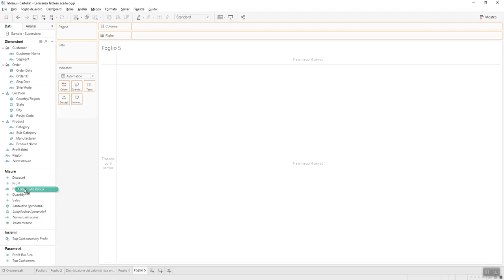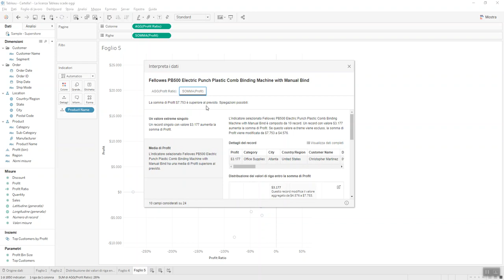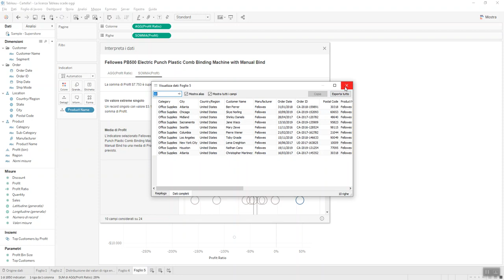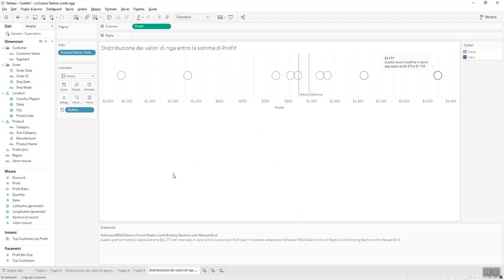Explain Data - Nuove funzionalità Tableau 2020.1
La Versione 2020.1 di Tableau ha portato diversi miglioramenti e
novità. Una funzionalità che è stata maggiormente migliorata rispetto alle
versioni precedenti è quella dell' "Interpreta i dati". Tale funzionalità permette di comprendere i dati a fondo attraverso spiegazioni interattive.
Vediamo insieme queste migliorie.

►ARGOMENTI TRATTATI:
00:18 Costruzione Scatterplot d'esempio
00:45 Interpreta i Dati
           01:13 Finestra modificabile
           01:26 Dettaglio del record
           01:37 Status Bar
           02:18 Visualizza Dati completi
           02:35 Dettaglio dei grafici
           02:50 Export dei grafici nel foglio